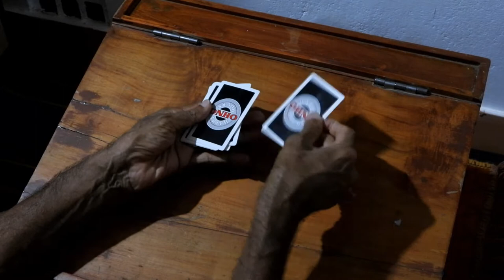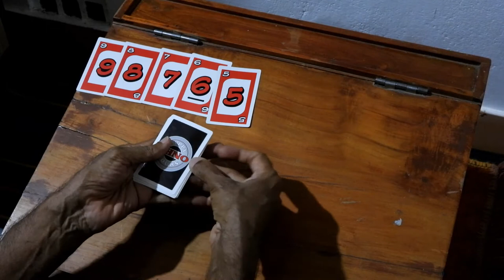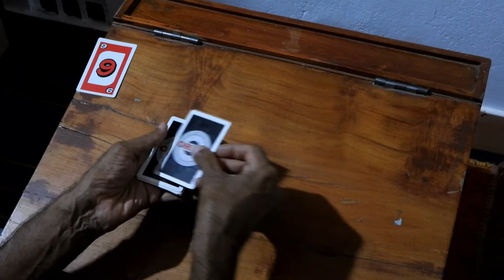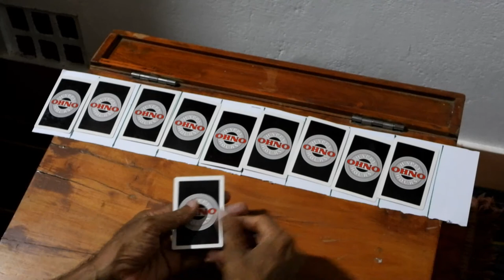പൂട്ടും താക്കോലും - ഒന്നാം ചോദ്യത്തിന്റെ ഉത്തരം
ലൂക്ക - പസിൽ 84 - ന്റെ ഉത്തരമാണ് വീഡിയോ.

പസിൽ കാണാം